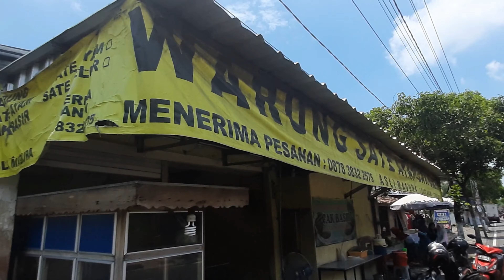Implementasi Pemasaran Syari'ah di UMKM, Warung Sate Cak Basir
Dengan adanya video ini diharapkan mampu memberikan pengetahuan dan wawasan mengenai etika pemasaran syari’ah. Di era industri 4.0 ini tantangan dalam hal ekonomi semakin kompleks seperti dihadapkannya kegagalan dalam sistem ekonomi konvensional. Ekonomi konvensional yang memegang prinsip individual dan terkadang terdapat persaingan pasar yang kurang sehat. Sebagai generasi milenial di era industri ini kita harus mampu mengembangkan ekonomi Islam karena pada hakikatnya ekonomi Islam bukanlah untuk umat Islam saja melainkan untuk kemaslahatan seluruh umat manusia. Video ini memberikan pengetahuan seputar bagaimana memasarkan produk sesuai etika yang tidak bertentangan dengan syari’ah.
Milenial cerdas, ayo maju sebagai ekonom rabbani demi kesejahteraan umat manusia
Pemeran:
1. Afrillio Uston (Pelanggan 1)
2. Zulfatul Khasanah (Pemilik kedai)
3. Maulina Yusfiani (Karyawan)
4. Abdi Zil Ikram (Reporter)
5. Alfiyan Hakim (Pelanggan 2)
Lokasi video : Warung Sate Cak Basir, jl. Menukan No.273, Brontokusuman, Kec. Mergangsan, Kota Yogyakarta, Daerah Istimewa Yogyakarta